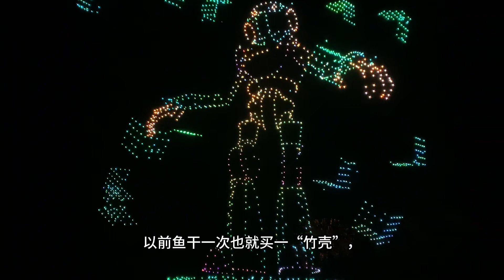大年初三，全潮汕尚吝啬的财主乌爹，因为受尼姑刺激，大挥手笔买回一筐鱼干，这是怎么一回事？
旧时，官塘有一财主，名叫乌爹，虽然富甲一方，但为人辛勤俭朴，从不乱花一分钱。

大年初三了，乌爹还早早照例巡田，他走来到婆姐岭边，见路旁一尼姑坐在一袋米上面歇息，乌爹便走了过去，尼姑见状赶紧起身合掌问安，并要用三文雇乌爹帮她把米背过婆姐岭。乌爹满口应承，就替尼姑背起米来。

乌爹一边走一边问尼姑：师傅好道行，大清早就化得三斗米？尼姑说：您老有所不知，不是我道行好，而是这里附近闻名的乌爹财主家慷慨好施，今日我第一次来，大奶奶说，今日好日子捐了我两斗米，她媳妇也捐了一斗。他们一家真是大善人呀。尼姑不知眼前就是乌爹财主本人，只顾一个劲的夸。乌爹一停脸色即变，心想我俭生俭死，你们却出手如此大方，真是败家。越想越气，越气走得越快，不觉已经翻过婆姐岭，将尼姑拉后了一大截，直到尼姑边跑边喊才停下来，乌爹接过尼姑的三文钱，头也不回就走，田也不巡了，径直往潮州城走。

本来，乌爹财主想进城准备赌气大开一顿，但是左瞧右看，物产丰富，有大虾、大蚝等等新鲜海鲜，一问价钱，都出不了手，这些都是他认为太奢侈的，实在下不了手买，最后终于看到卖鱼干的，三文钱买了一筐鱼干。

回到家，乌爹把一筐鱼干摆在桌上，喊来所有家人，大声说：中午这三斗米，食掉勿留！众人相对愕然，大惑不解：他什么时候变得如此慷慨的，以前鱼干一次也就买一“竹壳”，从没见一买一筐的。可是他们并不知，乌爹说的价值三斗米的鱼干，是他被自己的米赚来买的，在埋怨家人。

正月初三祝福到：金城祝您：心欢畅，打长谱，算细账，过日子，不上当；大步走，前途亮，朋友意，送心上，祝福你，更辉煌！